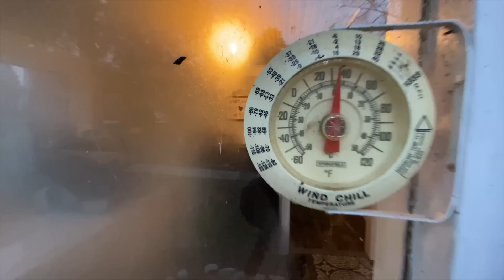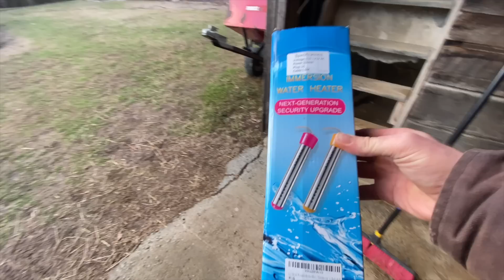It’s Tough But So Worth It. The Kraemer Life Helps.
Sean and Nate of @TheKraemerLife process some turkeys. It goes better than expected.

Snail Mail:
Sean and Holly H.